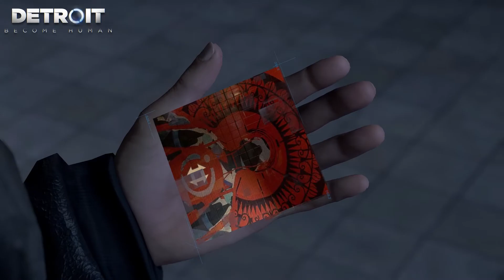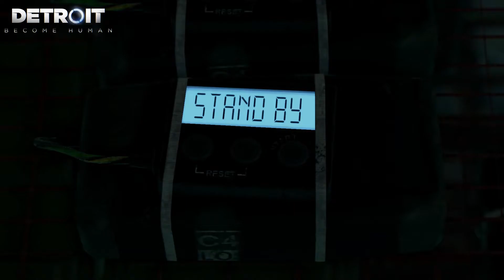Intersección | Detroit Become Human | HISTORIA de CONNOR, KARA, MARKUS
Detroit: Become Human es un videojuego de aventura gráfica, desarrollado por Quantic Dream y publicado por Sony Interactive Entertainment, inicialmente lanzado en exclusiva para la consola PlayStation 4. Posteriormente, Quantic Dream anunció que abandonaba el contrato de exclusividad con Sony y que Detroit: Become Human saldría a la venta en Microsoft Windows.​ La fecha de lanzamiento para PlayStation 4 fue el 25 de mayo de 2018, mientras que en PC fue lanzado el 12 de diciembre de 2019.
El argumento del videojuego se sitúa en un mundo futurista donde los androides, con auténtica apariencia humana, comienzan a desarrollar sentimientos y emociones humanas, lo que deriva en un problema para los humanos.
Connor: es un prototipo, llamado RK800, creado por CyberLife. Su objetivo inicial es ayudar a los detectives humanos en sus investigaciones ofreciéndoles asistencia tecnológica. También está equipado con un módulo social especialmente desarrollado para crear el "socio ideal", capaz de integrarse en cualquier equipo. Está equipado con características especiales, como un analizador molecular en tiempo real y un sofisticado simulador que puede reconstruir eventos pasados. Él es excepcionalmente inteligente, frío y decidido, listo para hacer cualquier cosa para tener éxito en su misión. Cuando se informan los primeros casos de androides con comportamiento anormal, CyberLife ofrece enviar este prototipo para ayudar a la policía de Detroit. Connor ya se ha sometido a pruebas de campo con androides, pero esta es su primera investigación. Connor es enviado a unirse al teniente Hank Anderson, un detective con problemas de depresión y alcoholismo que tiene un odio particular a los androides. Connor tendrá que utilizar su módulo de "psicología" para ganarse el respeto de su compañero y descubrir la verdad sobre los divergentes.

Markus: es un androide que pertenece al célebre pintor Carl Manfred, un anciano que perdió el uso de sus piernas. Si al principio Markus no era más que una máquina a los ojos de Carl, luego se desarrolló gradualmente un afecto paternal. Carl trata a Markus como si fuera humano, le enseña a pintar, lo expone a la literatura y la música; desarrollando su espíritu androide un poco cada día. Finalmente, Carl llega a pensar en Markus como un hijo, para gran descontento del hijo biológico de Carl, Leo. El viaje de Markus lo llevará de cuidador al servicio de un anciano a dirigir una revolución androide histórica. Pero liderar una revolución será mucho más difícil que cualquier cosa que Markus pueda imaginar: debe lidiar con los desacuerdos fácticos de su pueblo, enfrentar dilemas insolubles, elecciones morales y sacrificios. Debe elegir un camino entre la violencia y el pacifismo, entre un puño cerrado y una mano tendida. A través de sus elecciones, Markus escribirá la historia de su pueblo y los llevará a la libertad o a la destrucción.

Kara: es un modelo de asistente doméstico AX400 creado por CyberLife. El AX400 es un modelo común, diseñado para encargarse de las tareas domésticas y cuidar a niños pequeños. Pueden hablar 300 idiomas diferentes, cocinar más de 9000 platos, ayudar a los niños con sus tareas y jugar con ellos. Kara es propiedad de un ex taxista desempleado, llamado Todd Williams, un personaje extraño e impredecible. Él es el padre de una niña pequeña llamada Alice, de quien Kara tiene la tarea de cuidar. En circunstancias difíciles, rápidamente aprenden que no están seguras con Todd. Ambas huirán y lucharán por encontrar un camino a la libertad. Al convertirse en fugitivas, descubrirán un mundo inconexo que se desmorona y comprenderán el extraño sentimiento que las une. Viajarán de encuentro en encuentro, enfrentando la violencia y el odio, pero también la empatía de quienes mantienen la esperanza.